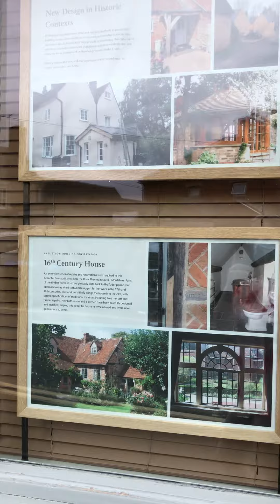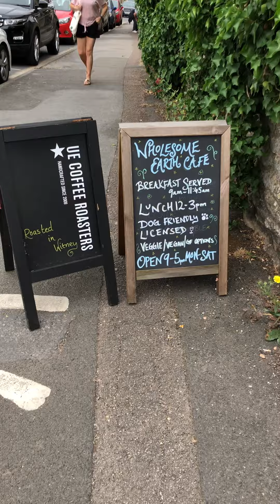A walk around Eynsham, Oxfordshire July 2022